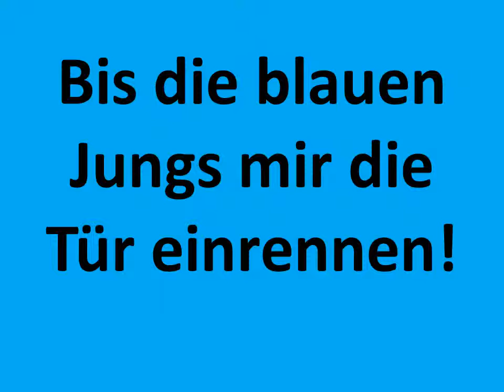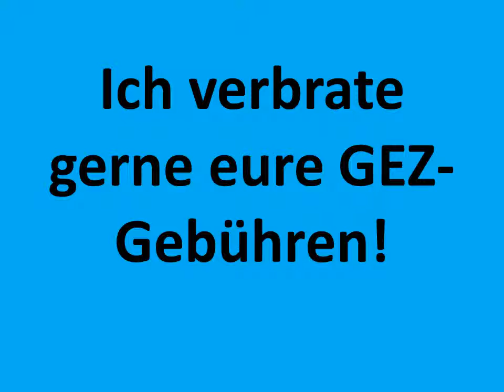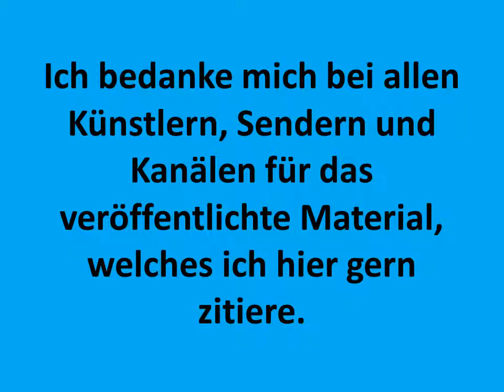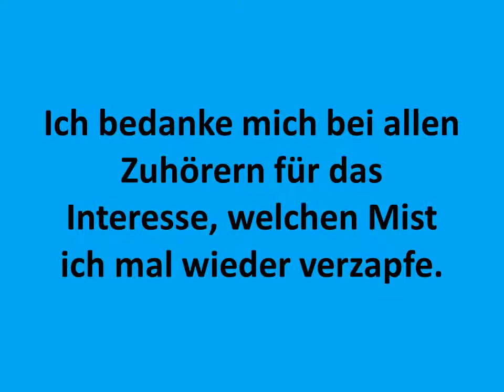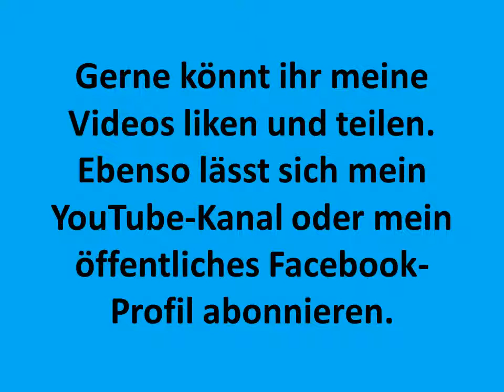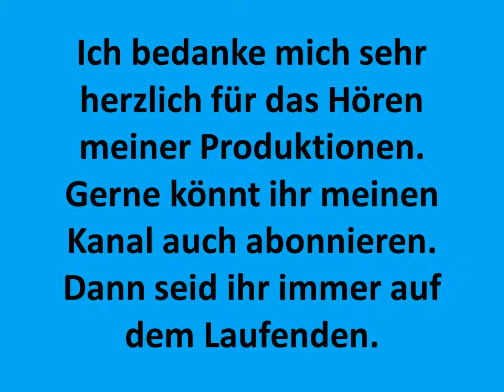Carsten Todt Wutrede Kükenschreddern Never Heard a Rhyme Scott Altham